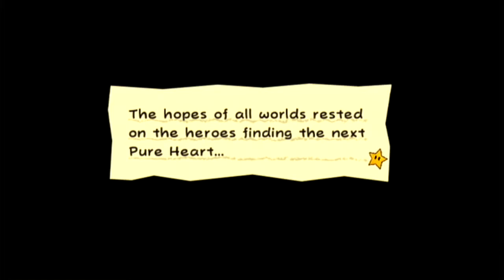Super Paper Mario: #12 - "Bowser's Lair"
and my Diamond Dive into death.

==MY INFO==

EQUIPMENT
Computer: CyberpowerPC Stealth Raider 250
Microphone: Blue Yeti
Recorded with: Elgato Gaming Capture HD/Audacity
Editing Software: Power Director 14 Ultimate